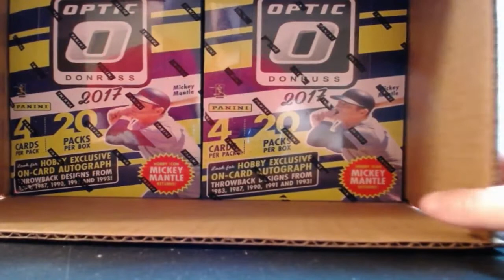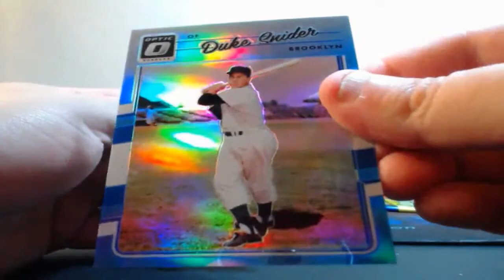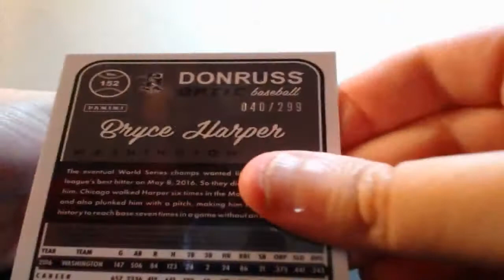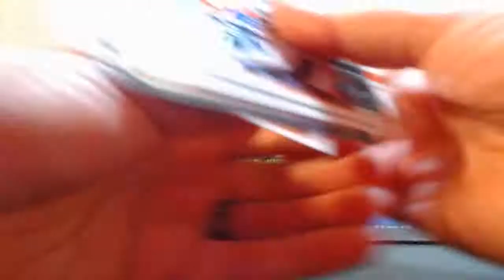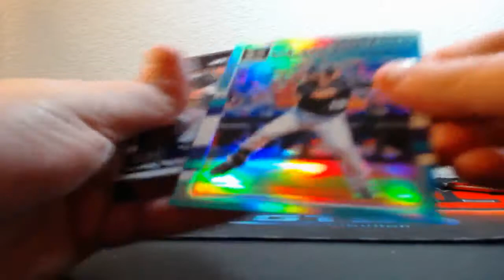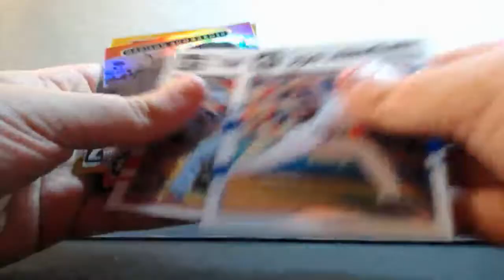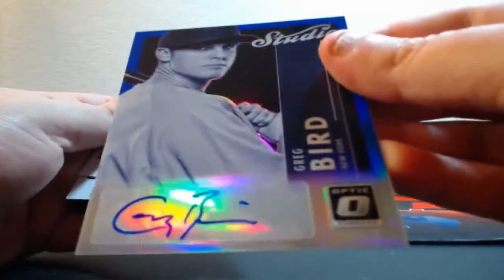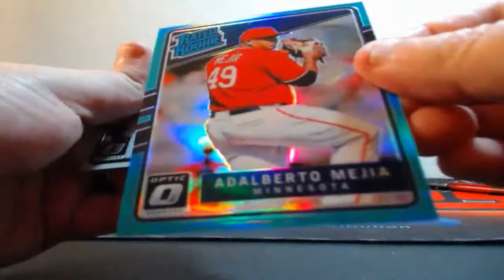08-04-2017 2017 Panini Optic Baseball 6 Box 1/2 Case Break AUTO MOJO!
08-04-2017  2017 Panini Optic Baseball 6 Box 1/2 Case Break  AUTO MOJO!